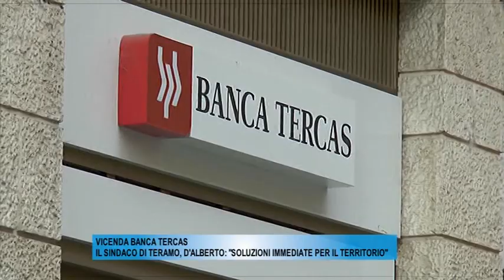D'ALBERTO VICENDA BANCA TERCAS